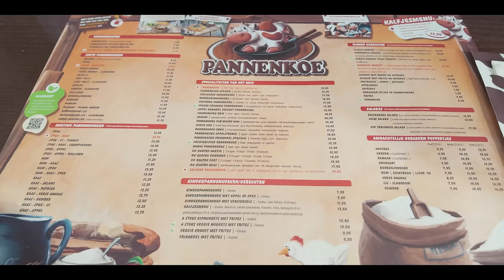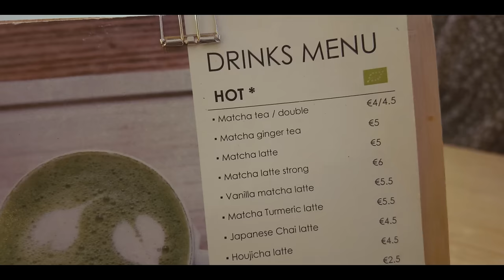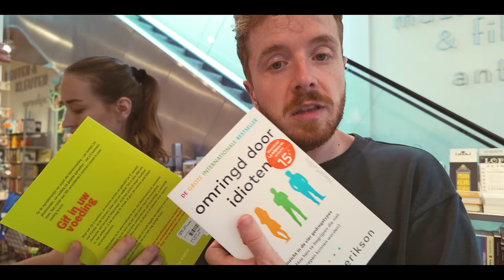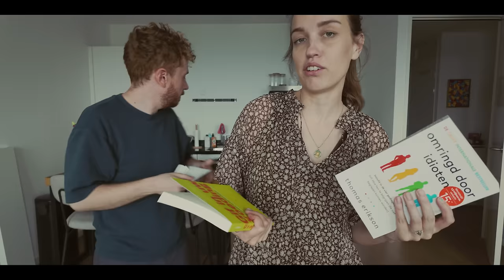Onze KINDERWENS, MATCHA leren drinken & Falafel maken.. 😍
In deze vlog nemen we jullie mee op een avontuurlijke dag met Ghislaine's nichtje! We beginnen onze dag met een bezoek aan the mall of the netherlands. Daarna brengen we tijd door in een speeltuin in Den Haag en genieten we van heerlijke pannenkoeken bij De Pannekoe in Leidschendam. Na deze gezellige dag bespreken we openhartig onze kinderwens en realiseren we ons dat we op dit moment nog niet klaar zijn voor een gezin. We genieten volop van onze vrijheid.

De volgende dag laat ik jullie mijn nieuwste LEGO-project zien – een prachtige bloemen set – en mijn zelfgemaakte zuurdesemstarter. Daarna trekken we naar het centrum van Den Haag om, op basis van jullie tips, een matcha te proberen bij Hug a Tea. Voor de matcha doen we nog wat shopping bij Uniqlo en genieten we van een amandelcroissant van Bakkerij Michel.

Thuisgekomen hebben we een leuke shoplog voor jullie, waarin we onze nieuwe aankopen van Uniqlo laten zien. Ook delen we onze ervaringen met de boeken die we hebben gekocht, zoals 'Omringd door Idioten', en praten we over zelfontwikkeling en persoonlijke groei.

Tot slot proberen we eindelijk falafel te maken – een gerecht dat deze keer perfect lukt! Kijk mee hoe we de falafel voorbereiden, bakken en genieten van een zelfgemaakt diner.

Hoofdstukken:

00:00:00 - Introductie en vertrek
00:00:30 - Autorit en gesprek
00:00:49 - Aankomst en activiteiten
00:02:08 - Speeltuin en knutselen
00:02:47 - Nagels lakken en stickers
00:03:45 - Speeltuin en patat halen
00:04:42 - Pannenkoeken eten
00:05:17 - Dag Evaluatie
00:05:55 - Dag Score
00:06:05 - Lego Bouwwerk
00:06:10 - Nieuwe Lego Set
00:07:11 - Discussie over het ouderschap
00:08:01 - Persoonlijke groei en angsten
00:09:36 - Bakken en Matcha
00:09:37 - Zuurdesemstarters
00:09:54 - Matcha ontdekken
00:10:45 - Winkelen in Uniclo
00:13:09 - Matcha proeven in Den Haag
00:16:01 - Croissant beoordeling
00:18:00 - Boeken en lezen
00:18:37 - Discussie over autisme
00:19:24 - Terugkomen thuis
00:19:40 - Shoplog
00:19:46 - Bespreking van de aankopen
00:21:36 - Communicatie en reactie
00:21:52 - Koken: Falafel maken
00:22:08 - Voorbereiding van de Falafel
00:22:16 - Het bakken van de Falafel
00:23:06 - Afsluiting

Podcast luisteren? 🎧